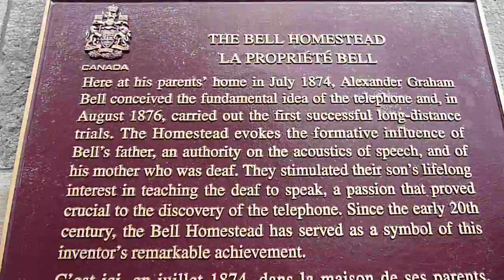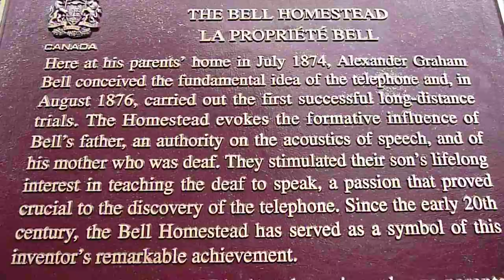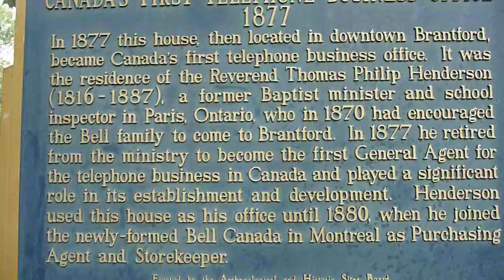The Great Hike Season 3 2010 (Ontario) Brandtford Trans Canada Trail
The first place that Alexander Graham Bell lived in Brandtford Ontario when he came over from Scotland.